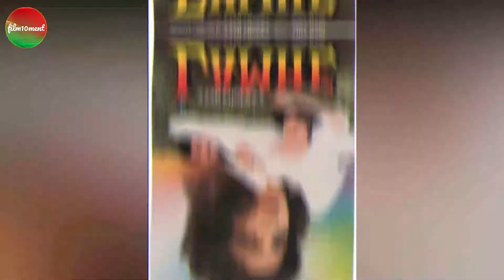Must Watch फिल्में जो रिलीज के समय Flop होकर भी वक्त के साथ Hit होती चली गयीं | film10ment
Must Watch फिल्में जो रिलीज के समय Flop लेकिन वक्त के साथ Hit होती चली गयीं | film10ment
In this video we are telling about some films, which are declared flop in release time, but with time has passed viewers has liked them.

Research : Aalok kumar shukla
Voice Over : Aalok kumar shukla
Editing : Aalok kumar shukla